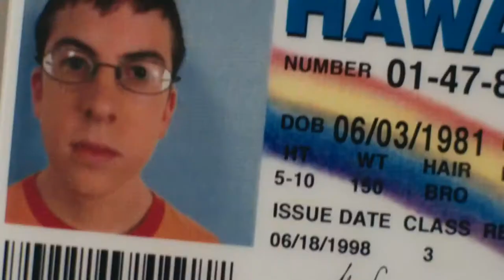Superbad - comedy - 2007 - trailer - Full HD